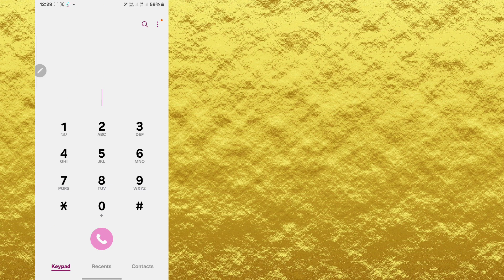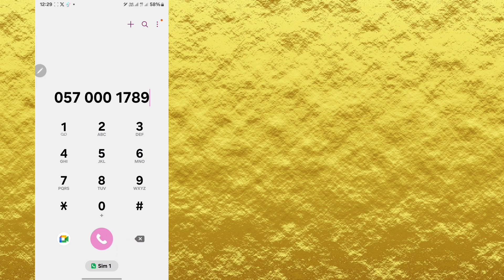Virgin call Center Number | virgin customer Se Kaise Baat Karen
virgin call center
virgin ka call center kya hai
virgin helpline